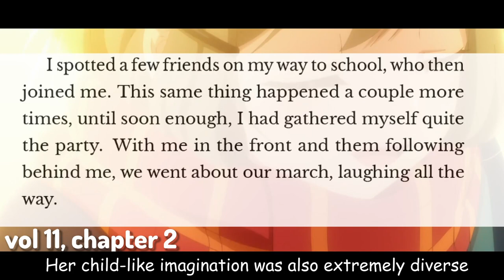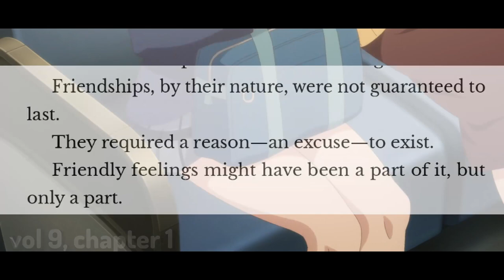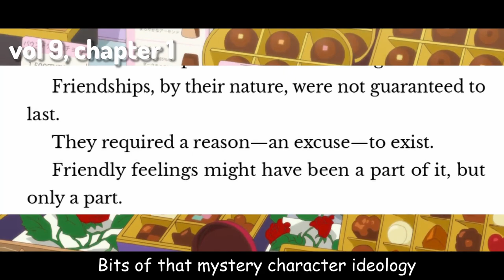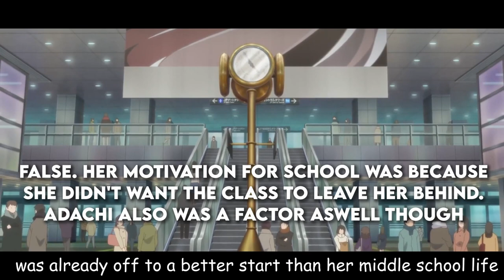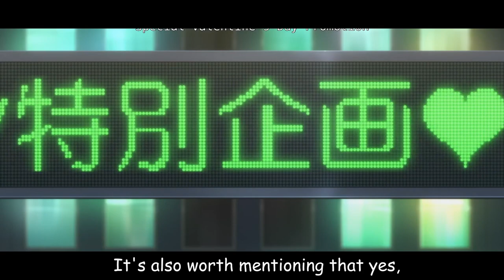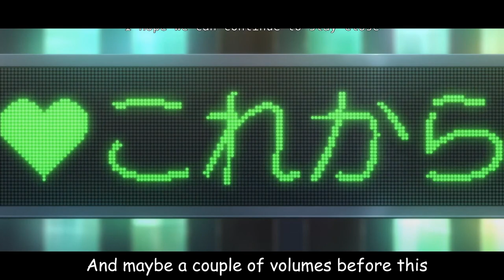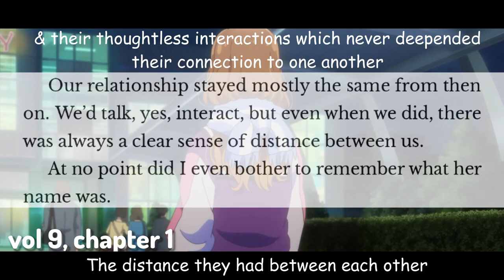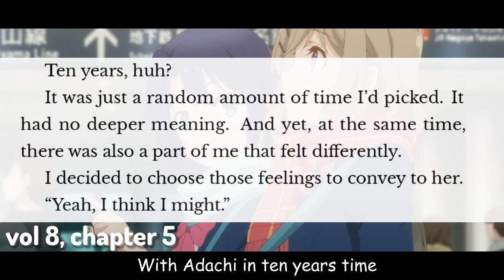Adachi and Shimamura - Delving Into Hougetsu Shimamura's Character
After consecutive hours of researching, editing, and recording, I've been able to bring all of you another Adashima video. I tried my best to get all information regarding her as accurately as possible, however, with how long this LN is I'm sure I forgot some things or got some information wrong. If that's the case pls be kind when correcting me LOL.